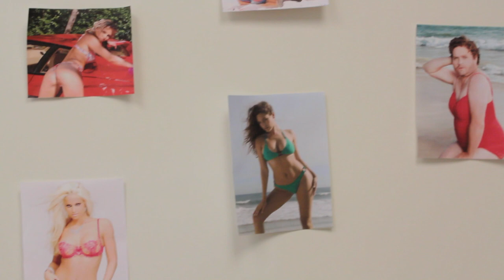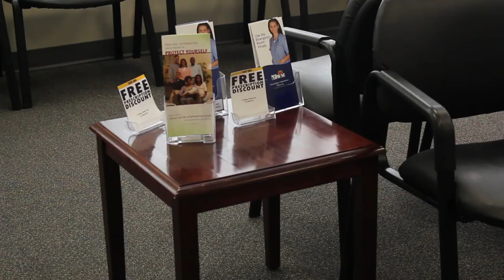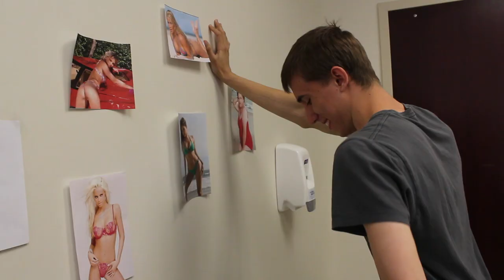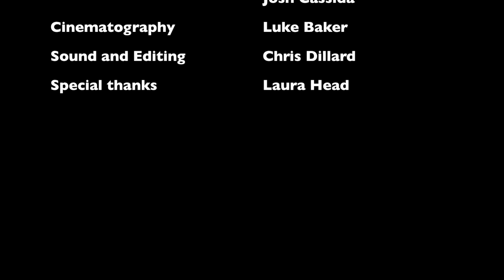Masterbatorium - Kate Neur | Purdue FVS 2012 Short Film Showcase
A broken sexually inexperienced college dork is tricked into giving his sperm for money.

Masterbatorium was made for FVS 442 and was part of the Purdue FVS 2012 Short Film Showcase